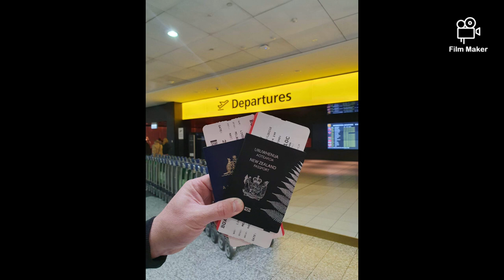AMAZING Naviti Resort- 5 nights all inclusive.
Amazing Fiji Naviti Resort a quick glimpse of our 5 day holiday. This trip was an all inclusive package food and drinks included. Activities such as kayaking, standuo paddle boards also included. A $250 credit to spend at the resort was used on the cocktail drinks that were an extra cost.